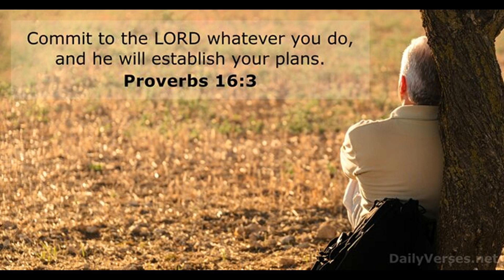RANDOM TRAX #282 - 1-30-24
Song: Never Stop Haunting
Artist: Maylene And The Sons Of Disaster
Album: Mayene And The Sons Of Disaster
Released: 2005